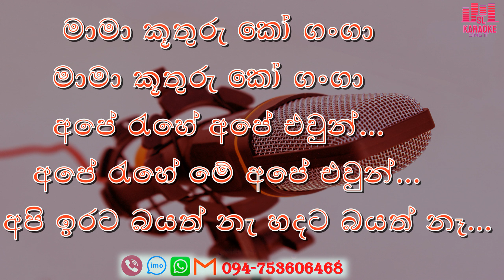Mama Kuthuru | karaoke | Udara Kaushalya | Hiru Star | without voice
Mama Kuthuru - මාමා කූතුරු | Udara Kaushalya | Hiru Star Season 2 | Karaoke | Without Voice

Information About Artists :-

Original Artist - Danapala Udawaththa

Cover By   Udara Kaushalya

0:00 - Intro
0:06 - Karaoke Track

mama kuthuru ko ganga karaoke,mama kuthuru ko ganga without voice,Udara Kawshalya hiru star,

Video created by Rangana Kariyawasam 2020 Sl Karaoke Team.

මාමා කූතුරු ගංගා.
මාමා කූතුරුරූ ගංගා...
අපේ රැහේ අපේ එවුන්...
අපේ රැහේ මේ අපේ එවුන්...
අපි ඉරට බයත් නැ අපි හදට බයත් නෑ...
මාමා කූතුරු රූ ගංගා...

නා ඉල්ලේ තල් පත් ඉරු කට්ටල් කරලා...
ගම්මැද්දේ සිදාදියේ රැහේ ඇදෙන්නේ.

කොහේ ඇදෙයිදෝ මේ කොහේ රැදෙයිදෝ...
කොහේ රැදෙයිදෝ ඒ ගොල්ලෝ කොහේ ඇදෙයිදෝ...
ඒවා කාරී නැ හිනා වෙයල්ලා...
හිනා වෙයල්ලා...

තල්ලු පිරුණු සෙම්බු තාලි හිස් කරපල්ලා...
මද්දහනේ ගමේ කතා අත හැරපල්ලා...
රැයක් ගෙවේදෝ ඉරක් නැගෙයිදෝ...
ඉරක් නැගේදෝ මේ රැයක් ගෙවෙයිදෝ .
හිනා වෙයල්ලා ...

මාමා කුරු ගුරු රූ ගංගා...

SL Karaoke Sing It